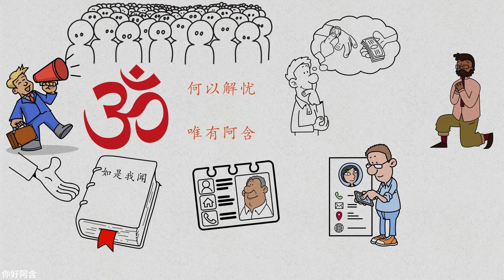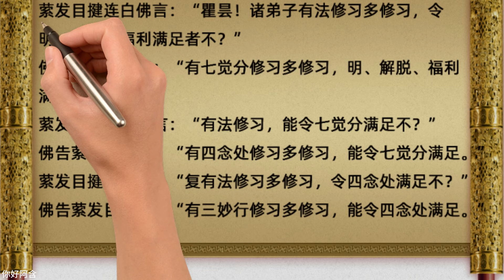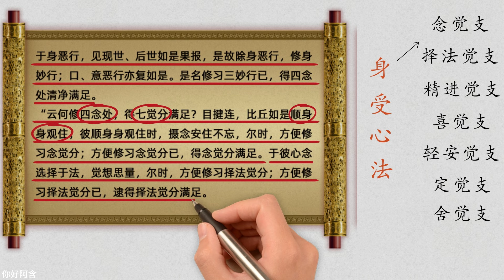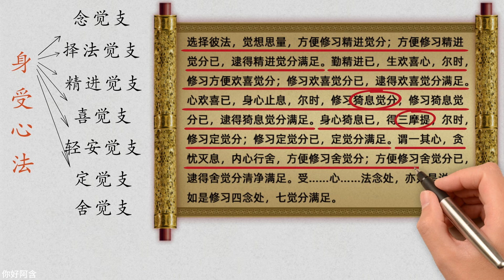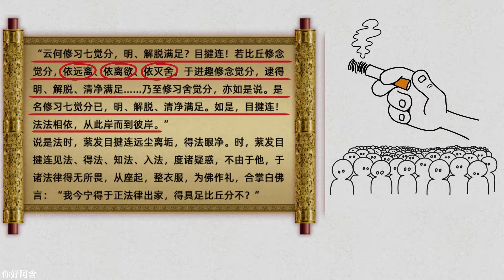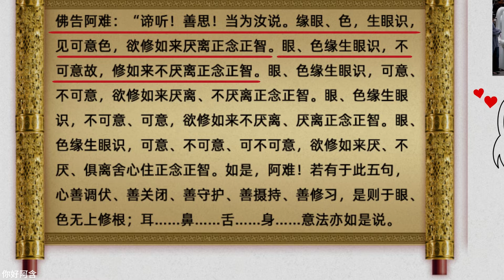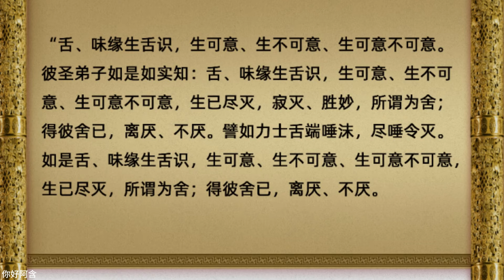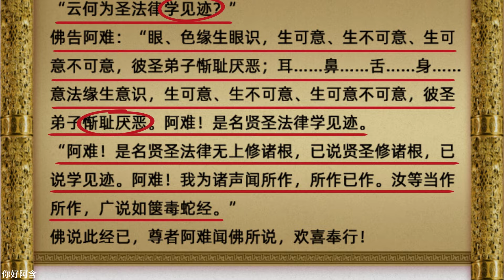雜阿含經講解66 為什麼學阿含 智慧 解脫 四念處 七覺支 Daily buddhist practice buddhism audiobook a level buddhism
成为此频道的会员即可获享以下福利：
The Samyuktagama Sutra 66 Why Study the Agamas Wisdom Liberation Four Foundations of Mindfulness Seven Factors of Enlightenment